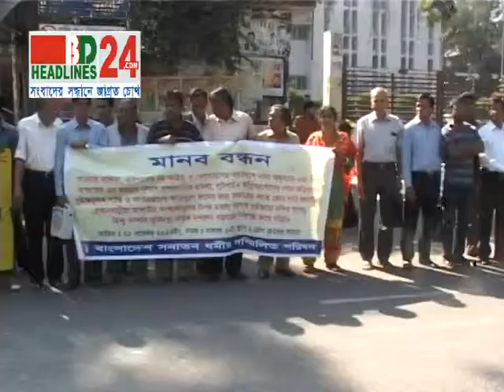Manob Bondon Clip 03 avi22 11 13 avi